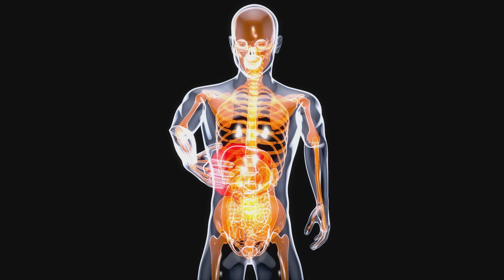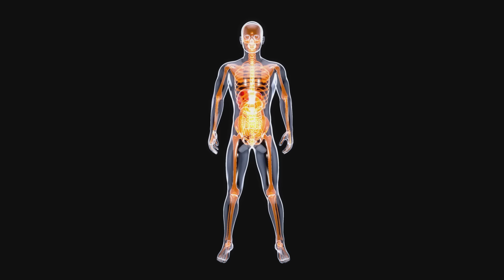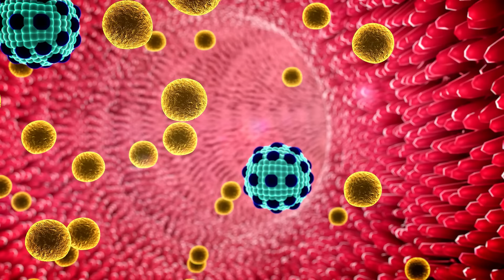5 FRUTAS INCRÍVEIS para ELIMINAR GORDURA no FÍGADO | Alimentos para CURAR FÍGADO GORDO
Caso queira a versão antiga: LINK DO LIVRO O CÓDIGO DA LONGEVIDADE

5 FRUTAS INCRÍVEIS para ELIMINAR GORDURA no FÍGADO | Alimentos para CURAR FÍGADO GORDO

Nesse vídeo, falaremos sobre frutas que ajudam a combater a gordura no fígado.